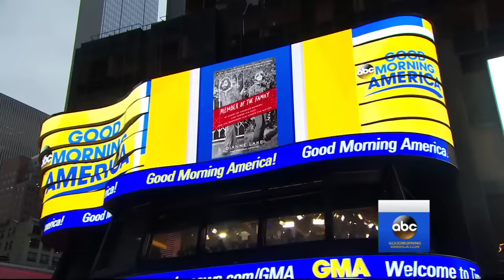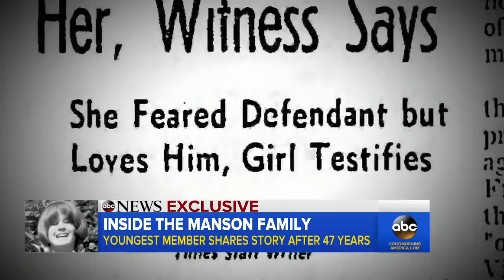Youngest member of the 'Manson family' says Charles Manson 'made you feel really special'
Dianne Lake is breaking her silence on her relationship with convicted murderer Charles Manson, who she says she fell for at age 14.